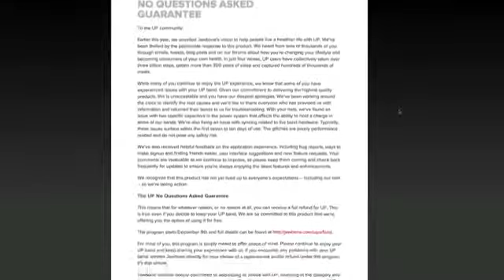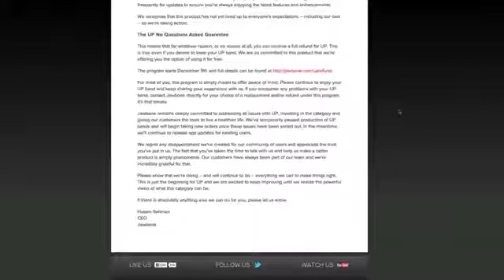Jawbone Down (Jawbone Up Refunds).mp4964